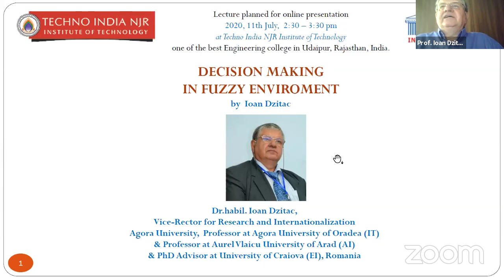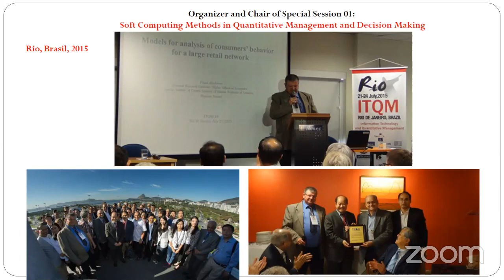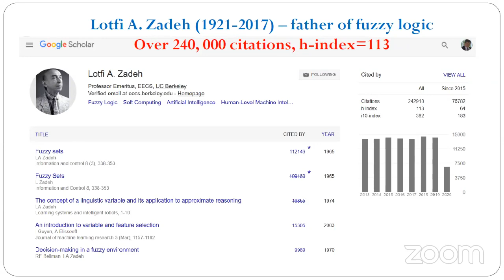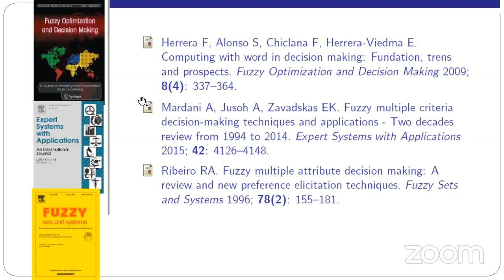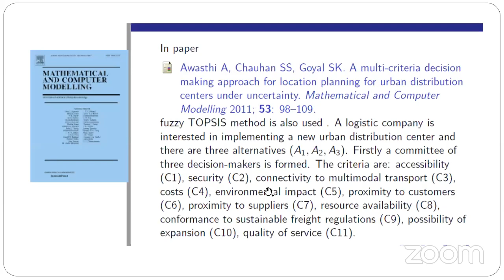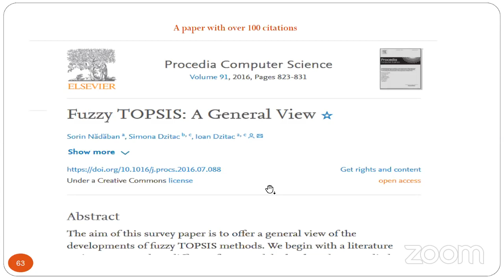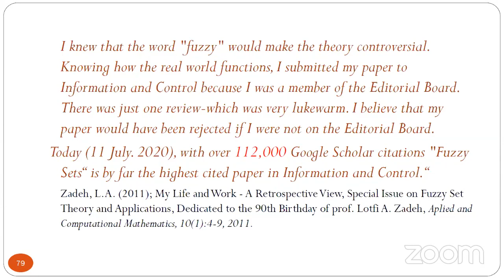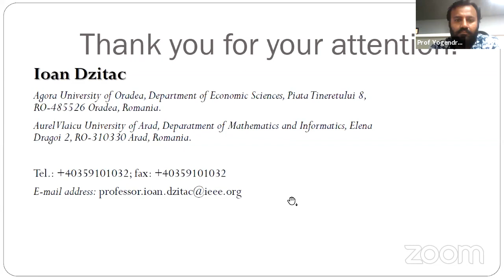[TechTalks 4.0] : Decision Making in Fuzzy Environment with Prof. Ioan Dzitac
Techno India NJR | [TechTalks 4.0] : Decision Making in Fuzzy Environment with Prof. Ioan Dzitac
Event Name: TechTalks 4.0
Topic of Webinar: Decision Making in Fuzzy Environment
Speaker of the Webinar: Prof. Ioan Dzitac

Presented By :
Techno India NJR Institute of Technology
NJR i3 LAB
Techno NJR IEEE Student Chapter

Moderator: Mr. Aaditya Maheshwari
Techno NJR IEEE SB Counselor: Mr. Yogendra Solanki